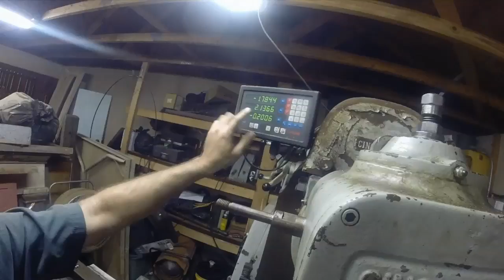Heavy Milling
In this video I do some fairly heavy milling on a piece of 6" steel. I  show the results of a roughing pass with a .200DOC and 10IPM feed rate then do a finish cut of .050DOC and 4IPM. I finish it off doing a .250DOC and 10IPM for a time of about 40 seconds to remove a 1/4of steel off a 6" diameter. I know Adam, ABOM79 is excited about doing some heavy cuts on his K&T so I decided to do this quick video to show him whet he can look forward too.